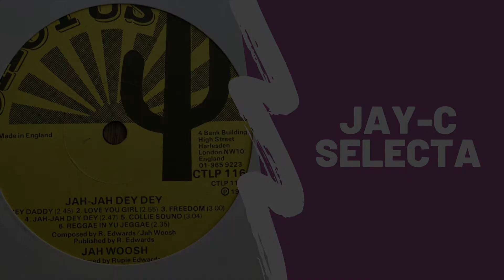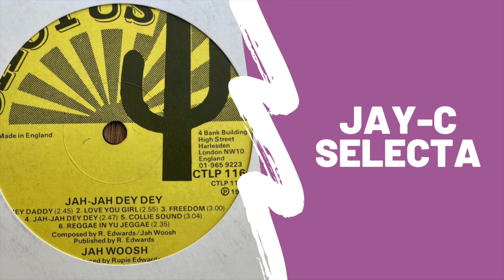Jah Jah Whoosh - Hey Daddy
Jah Woosh and Hey Daddy from his 1976 album Jah Jah Dey Dey. Full of crackles, and surprisingly short at just under three minutes. Released on the classic Cactus label 🔥🔥